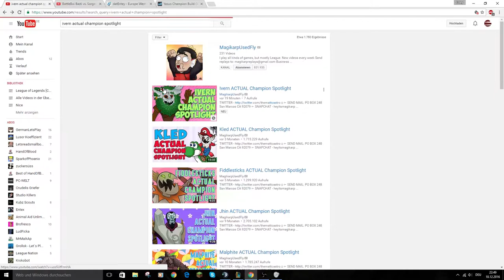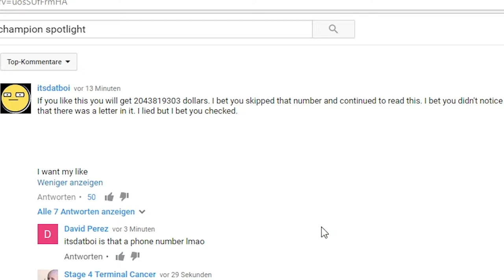YAHUSO ADC und LEONA AD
❤Hilfe für verletzte Tiere❤

Skype: datEntey

▬▬▬Musik▬▬▬▬▬▬▬▬▬▬▬▬▬▬▬▬▬▬
RIOT Music

▬▬▬▬Spiel▬▬▬▬▬▬▬▬▬▬▬▬▬▬▬▬▬▬
Spiel: League of Legends
Version: 6.24